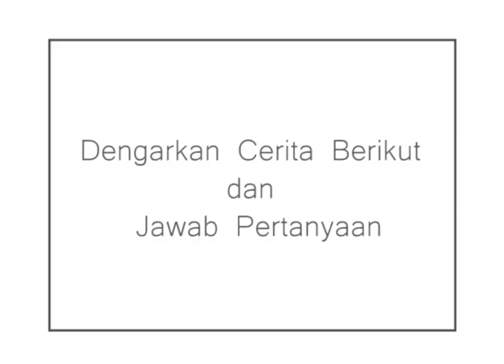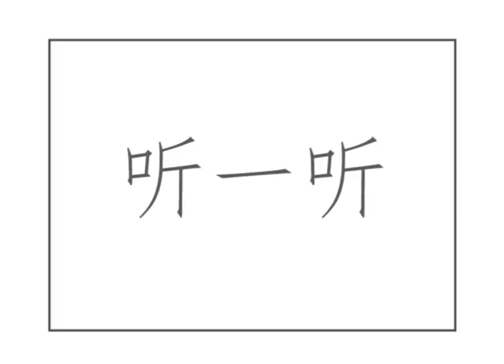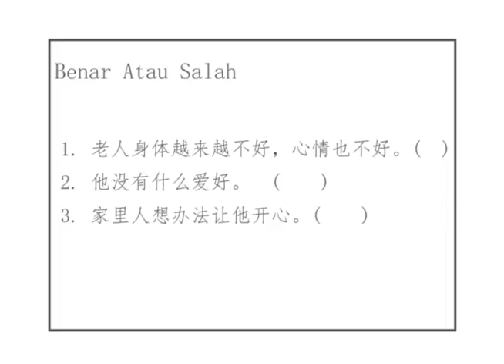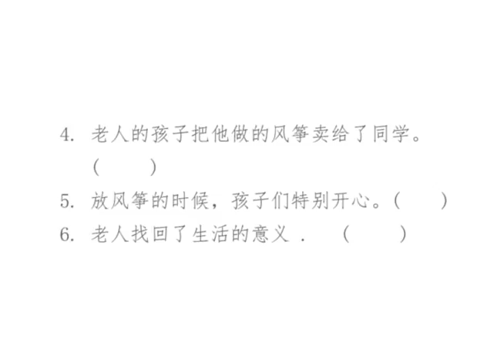Weespeak 90 Day Chinese TR 40 3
Weespeak 90 Day Chinese adalah program belajar bahasa Mandarin secara Online terintense, tercepat dan paling fleksibel se-Indonesia. Karena Anda sudah tidak perlu lagi susah-susah pergi ke tempat les, karena kami sendiri yang sudah tiba di komputer atau Smartphine Anda.

Jadi, Anda bisa belajar KAPANSAJA dan DIMANASAJA, tidak perlu khawatir tidak ada yang bisa menjelaskan hal-hal yang membingungkan Anda, karena Tutor kami siap untuk membantu Anda untuk menjawab pertanyaan Anda.

Dalam 90 Hari Anda akan berbicara bahasa Mandarin dengan baik, bahkan Anda akan mulai berbicara bahasa Mandarin di hari-hari awal Anda belajar bersama dengan kami!

Weespeak Language School adalah sekolah bahasa pertama di Indonesia yang menyediakan jasa mengajar bahasa asing apapun secara Online.

Temukan kami di:

Anda akan mulai berbicara bahasa Mandarin di hari-hari pertama Anda belajar bahasa Mandarin bersama dengan kami.

Line : @weespeak (pakai @)